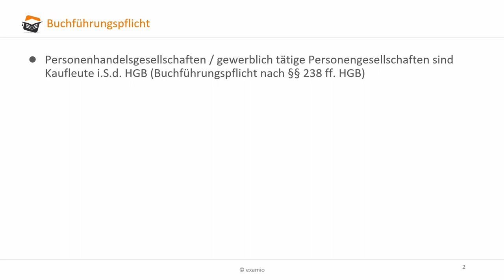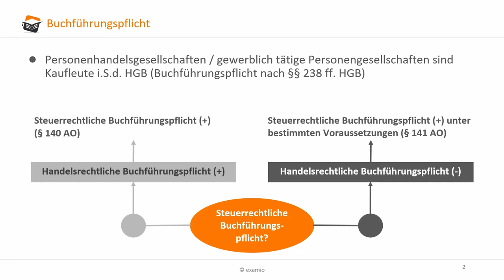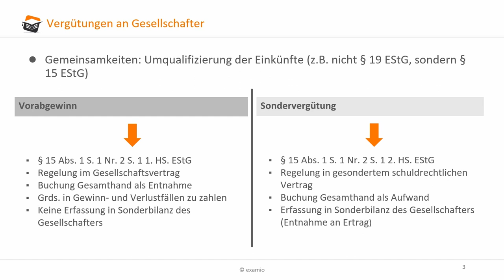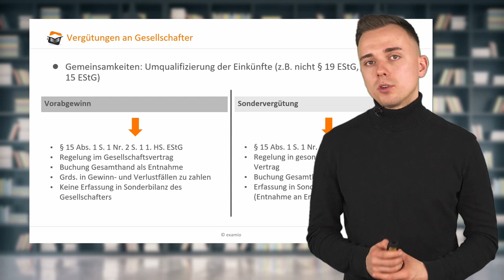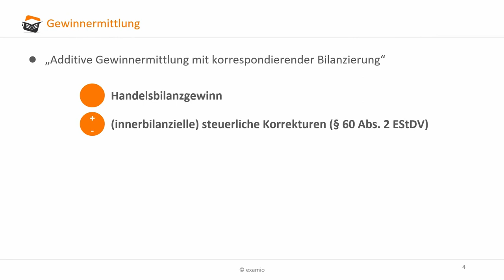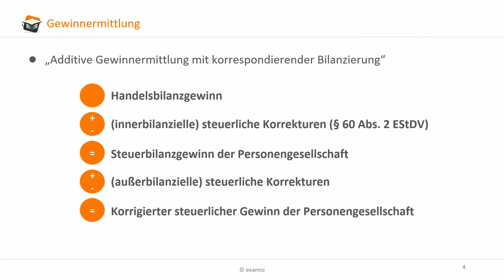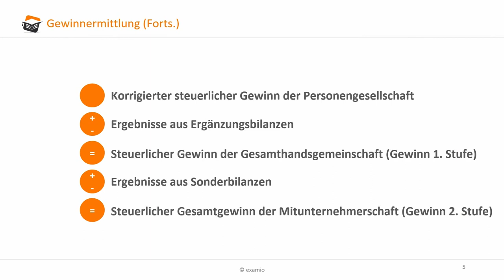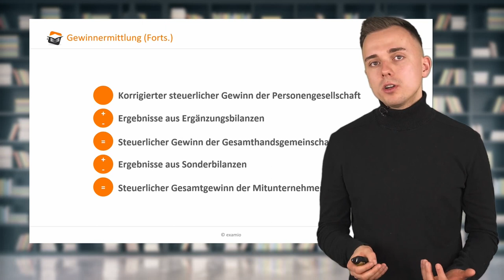Gewinnermittlung bei Personengesellschaften | Sonderbilanzen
examio.de ist bereits seit 2006 dein Begleiter zur Prüfung. Wir bieten umfassende digitale Prüfungsvorbereitung in Steuerrecht, BWL und Rechnungswesen. Bereits über 80.000 Teilnehmende vertrauen auf unsere Expertise:  98 % Kundenzufriedenheit.

▬ Deine Vorteile ▬▬▬▬▬▬▬▬▬▬▬▬▬▬▬
Die Lernplattform umfasst das gesamte prüfungsrelevante Wissen mit den besten Erklärungen in Form von

✓ Live-Webinare und Lernvideos mit den besten Dozenten,
✓ leicht verständlichen Skripten,
✓ interaktiven Übungsaufgaben und
✓ top Übungsklausuren.

Die Online-Kurse, Webinare und Klausurenkurse sind sowohl zum vollständigen Erlernen des Stoffes als auch für den letzten Schliff kurz vor der Prüfung bestens geeignet. Du bleibst zeitlich und örtlich immer flexibel.

Bei der Erstellung dieses Videos ist größtmögliche Sorgfalt angewandt worden. Trotzdem können wir keine Haftung für etwaige Mängel und fehlerhafte Aussagen übernehmen. Die Anwendung des in diesem Video vermittelten Wissens bleibt im Verantwortungsbereich der Zuschauer. Außerdem möchten wir darauf hinweisen, dass ein allgemeinerklärendes Video eine individuelle Steuerberatung nicht ersetzen kann.